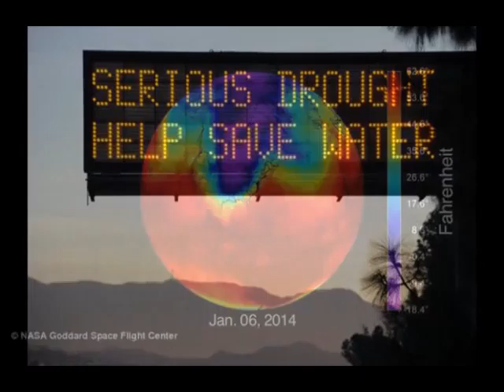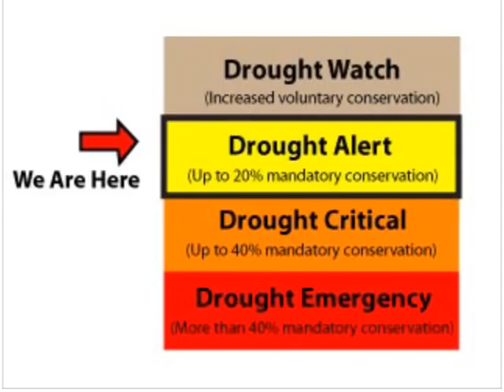CTV NEWS - Environmental Watch